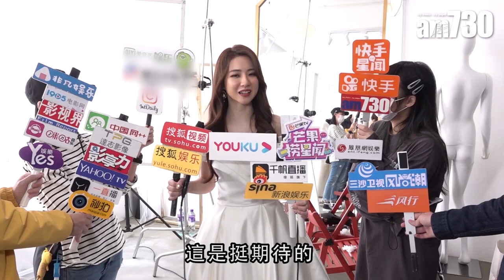【娛樂】菊梓喬望十年內結婚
菊梓喬穿上婚紗拍攝新歌MV，她說因為工作穿婚紗次數好多。「已經冇咩感覺，因為穿過好多次，但都有幻想過一日唔係為工作而穿。我仲未好想嫁住，但都希望十年內可結婚。

bmgproductionmusic